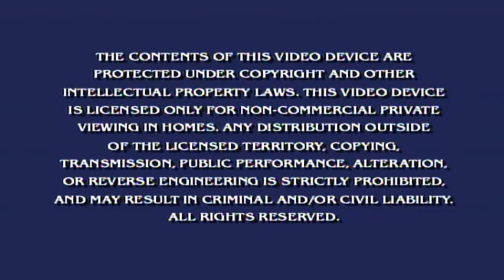Opening To SpongeBob SquarePants Sea Stories 2002 DVD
Here's The Order:
1. Paramount 90th Anniversary Logo
2. Nickelodeon Fish Logo
3. Warning Screen
4. DVD Menu
5.Intro
6.Title Card